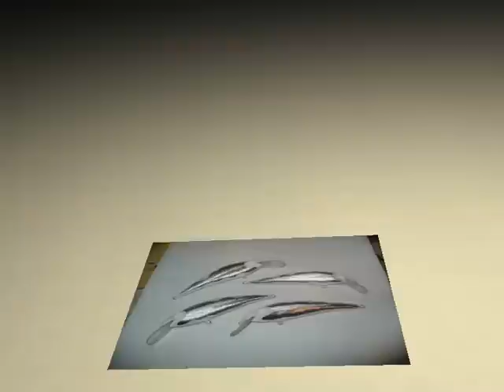Eigenbau Wobbler 2012 Teil 2 Homemade Fishing Lures 2012 Part 2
Neue Eigenbau Wobbler für Barsch und Hecht.
New Homemade Fishinglures for Perch and Pike.